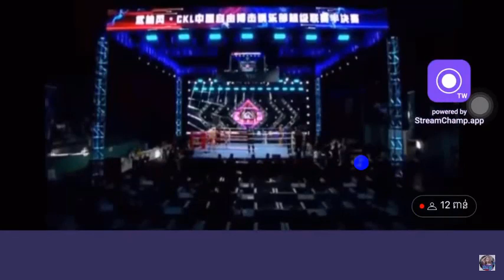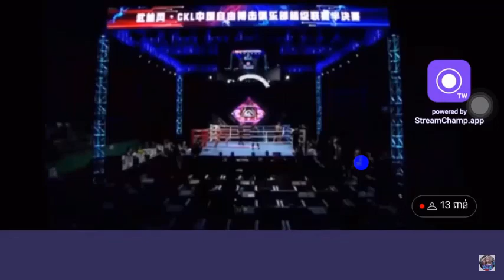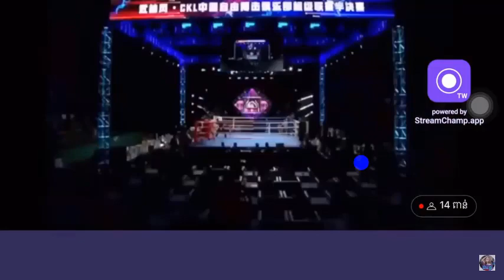មឿន មេឃា Vs ចិន||06.04.2024